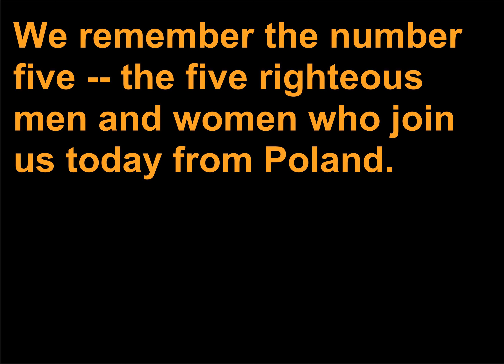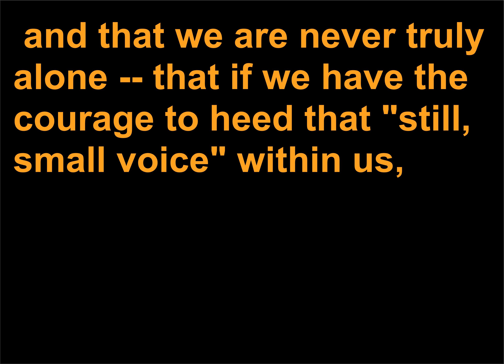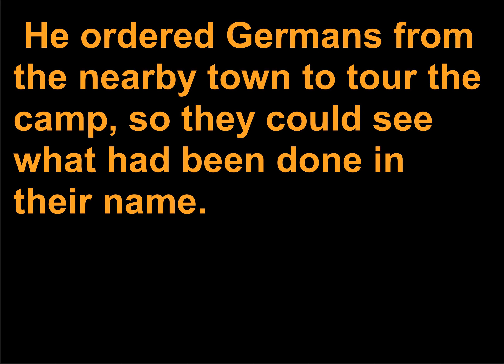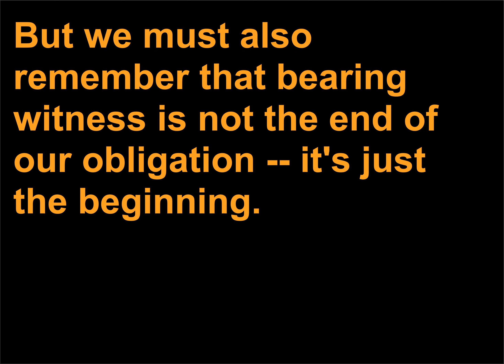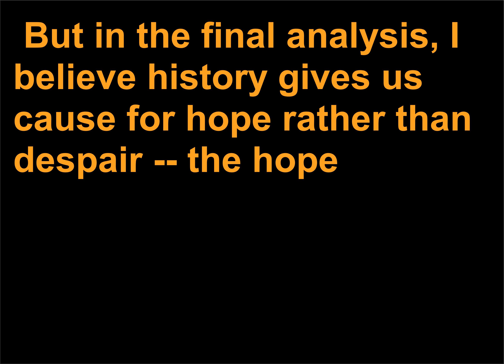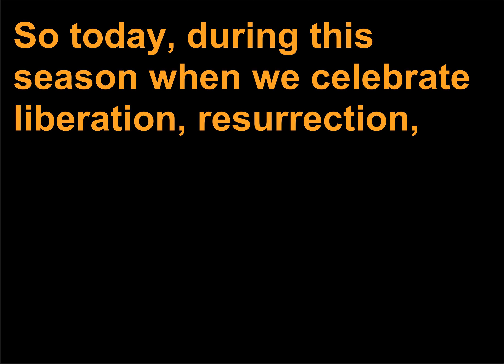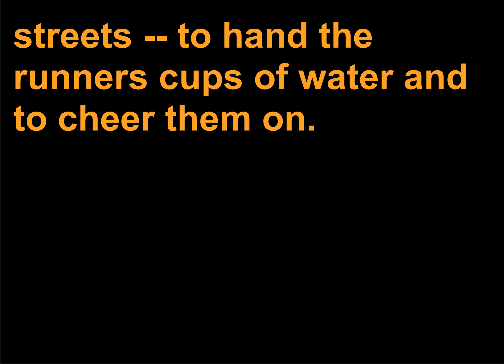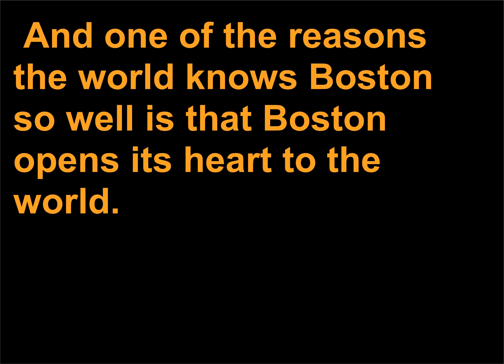Political Speeches 331